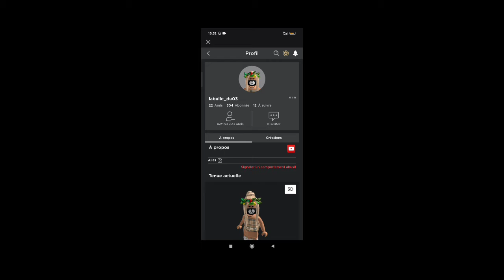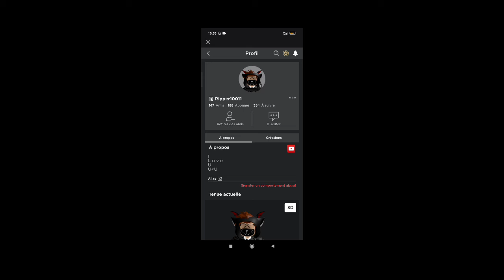Youtuber que j'ai en ami sur Roblox!